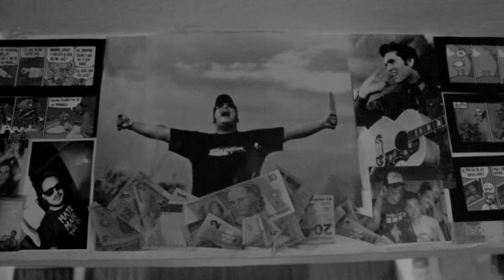Loco - Meus 25 Anos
Clipe de Bruno dos Santos Rocha, da primeira música do seu projeto solo chamado LOCO, música chamada 25 anos.

Câmeras :
Antônio Nabuco ( Seu Filho de 6 anos)
Francisco Franco
Thiago Bertolini
Ian Dias
João Pedro Canstanheira

Edição : Bruno Santinho - LOCO

Produtora : EPINEFRINA

Agradecimento: Todas as pessoas que me apoiaram até hoje com as minhas músicas, minha esposa, mãe, filho e cachorras.